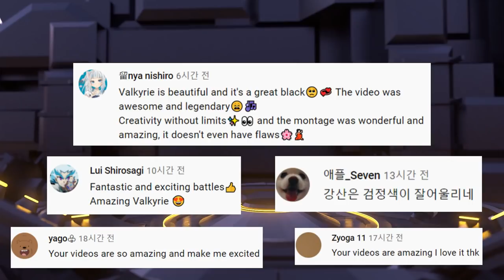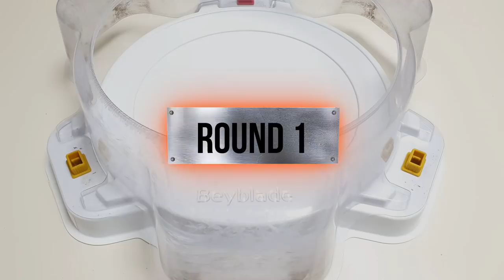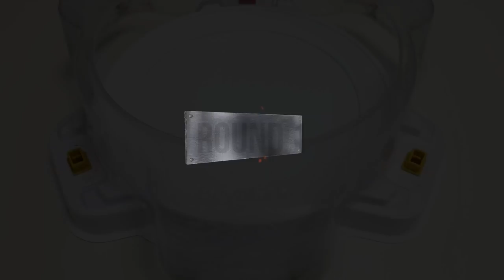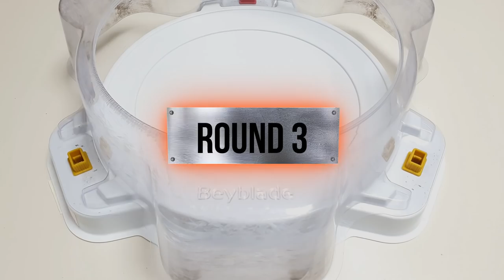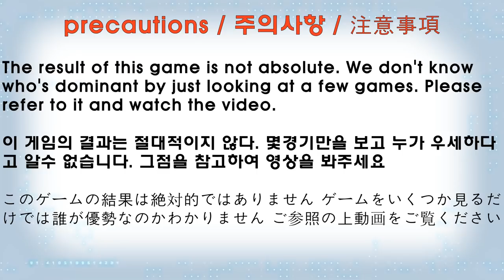Vanish Fafnir VS ALL Season 6 (DB) Marathon Battle Beyblade Burst DB 베이블레이드 버스트 DB | ベイブレードバーストDB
【Vanish Fafnir VS ALL Season 6 (DB)】 Marathon Battle

(The order of the battle)
1. Death Solomon
2. Cyclone Ragnaruk
3. Roar Bahamut
4. Savior Valkyrie
5. Astral Spriggan
6. Guilty Longinus
7. Perfect Belial